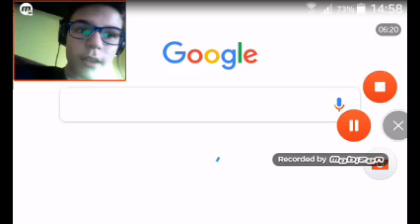Clash of Clans: (n 5) attacchiamo ancora!